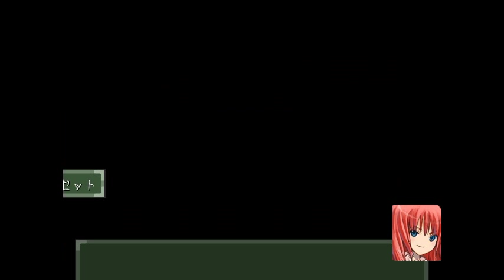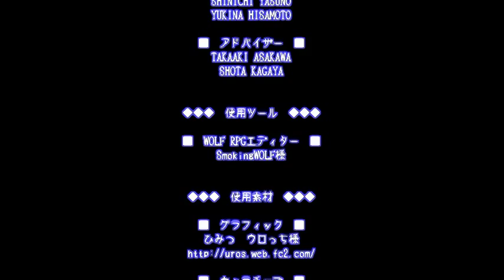【実況】『音』を集め、鳴らすRPG 06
フリーゲーム「Records-stereo-」実況プレイPart6です！